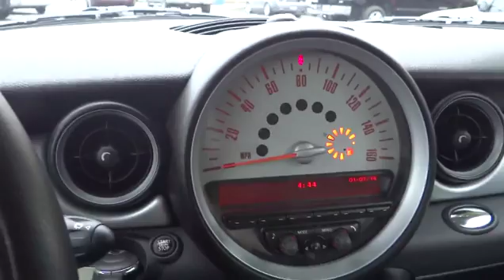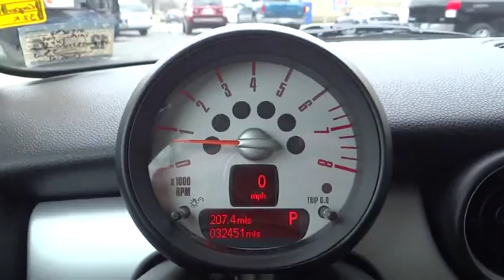2011 MINI Cooper Hardtop San Antonio Austin Corpus Christi Laredo New Braunfels UT098259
2011 MINI Cooper Hardtop  - Stock#: UT098259 - VIN#: WMWSU3C56BT098259

CARFAX 1-Owner, GREAT MILES 32,443! Cooper Hardtop trim. EPA 37 MPG Hwy/29 MPG City! iPod/MP3 Input, CD Player, Keyless Start, Aluminum Wheels, Head Airbag, Satellite Radio. SEE MORE!KEY FEATURES INCLUDESatellite Radio, iPod/MP3 Input, CD Player, Aluminum Wheels, Keyless Start. MP3 Player, Keyless Entry, Steering Wheel Controls, Electronic Stability Control, Bucket Seats.EXPERTS ARE SAYINGA cute, modern rendition of the original Mini Cooper, today's Cooper is actually in its second generation. -CarAndDriver.com. Great Gas Mileage: 37 MPG Hwy.BUY WITH CONFIDENCECARFAX 1-OwnerBUY FROM AN AWARD WINNING DEALERWe are the premier certified Mazda dealership in the San Antonio area.We have a large online selection of new and used Mazda vehicles and a sales team willing to go the extra mile to ensure you find the car thats right for you. Please feel free to browse our web site and research your next purchase, schedule a test drive or service, or contact us with any questions you may have regarding the car buying process.Please confirm the accuracy of the included equipment by calling us prior to purchase.